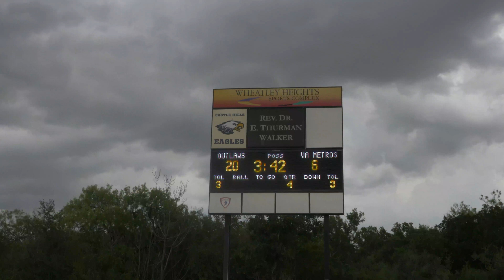Game 1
A quick edit from game 1 of the National Champion in the Snoop League San Antonio Outlaws